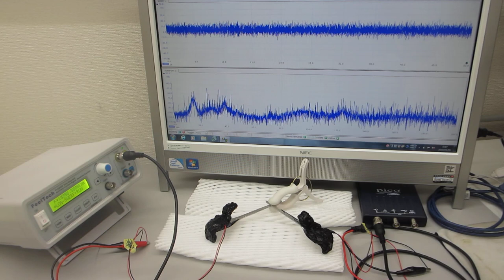メガヘルツの超音波発振制御プローブを評価する実験（超音波システム研究所）